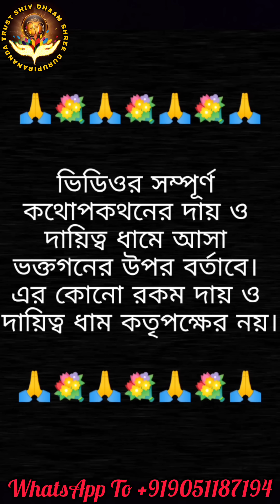শিবধাম🚩 থেকে লাইভ দর্শন সরাসরি 🙏 দেখুন! অদ্ভুত কৃপা দর্শন সব ভক্তদের -ভক্ত আর ভগবান এইভাবেই মিলিত হয়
সারা ভারতবর্ষের অনেক স্থানে রয়েছে শিবধাম। যার মধ্যে কেদার নাথ অন্যতম। কিন্তু সবার পক্ষে সেখানে যাওয়া সম্ভব হয়ে ওঠেনা। বিশেষত বাংলার মানুষের সেভাবে কেদার নাথে গিয়ে মহাদেবের কৃপা লাভ সম্ভব হয় না। সেজন্য এবারে বোধয় স্বয়ং মহাদেব বাংলার মানুষের দুঃখ ঘুচাতে নিজেই এলেন বাংলায়। কোলকাতায় গুরুদেব সৌরভ পিরানন্দম মহারাজের মাধ্যমে শিবধাম প্রতিষ্ঠা পেল কোলকাতার দমদমে (shiv dham kolkata)। বিনামূল্যে ও কম সময়ে মানুষ ভুত-প্রেত ঘটিত নানান সমস্যার সমাধানসহ নিজের ও পরিবারের আয় উন্নতি, সন্তানাদি, বাস্তুদোষ প্রভৃতি বিভিন্ন সমস্যার সমাধান পাচ্ছেন এবং বাবা ভোলানাথের কৃপা লাভ করছেন। মানুষ ভক্তি মার্গে ফিরছেন ও মনের অজানা অনেক প্রশ্নের উত্তর পাচ্ছেন সেখানে।

Days :- Only Monday, Wednesday,Friday And Saturday (Make An Appointment By Whatsapp And Then come) Timings :- 6:00PM To 10:00 PM Mobile Number(WhatsApp) : 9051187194